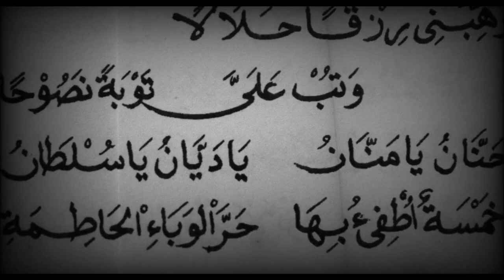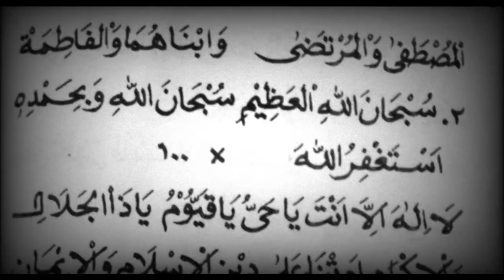Pujian Sebelum Sholat Shubuh I di PP. Darussalam Blokagung Banyuwangi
repost . sanda nusantara